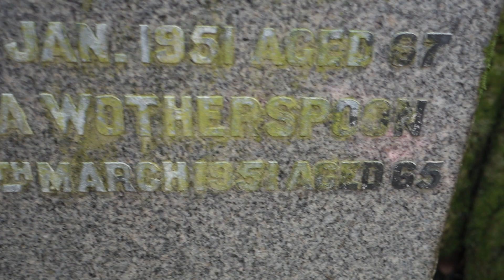Stewart Ancestry, Glasgow